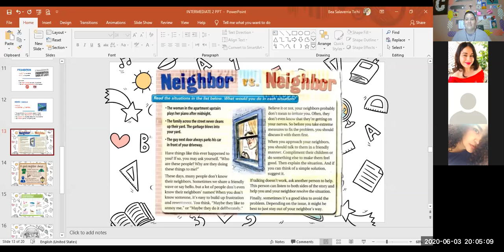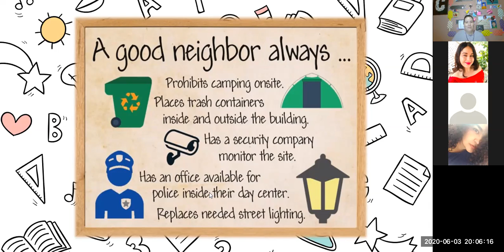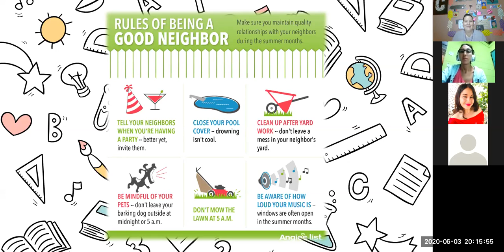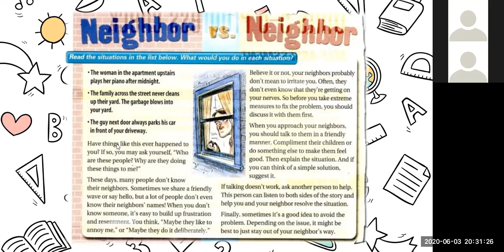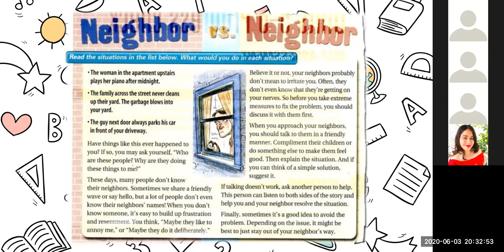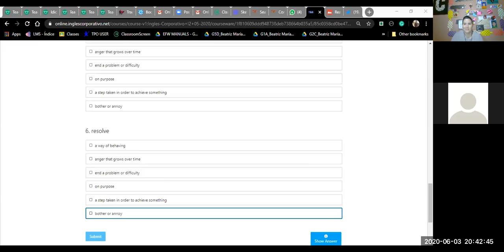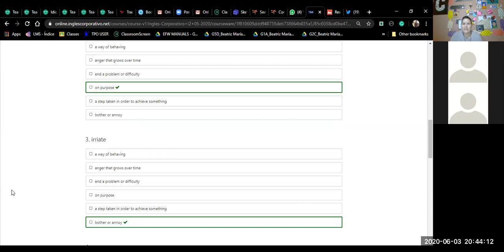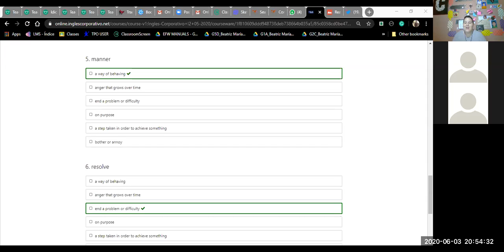I2-02-8-9-PM-05-20-Neigbor vs. Neighbor-Ingles Corporativo- June 3